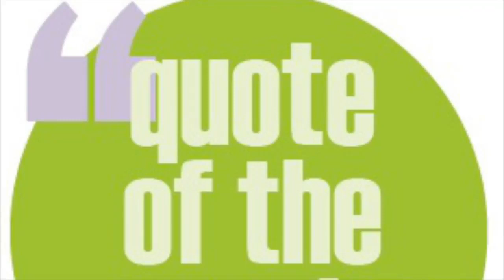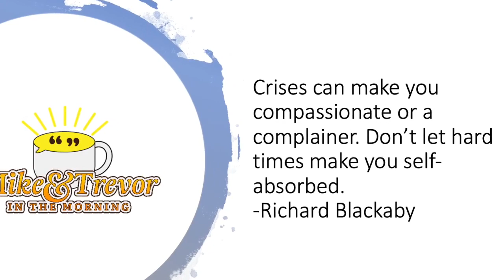Quote of the Week | March 25, 2020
Thank you for checking out our video! We would love to chat with you about your walk with Jesus.